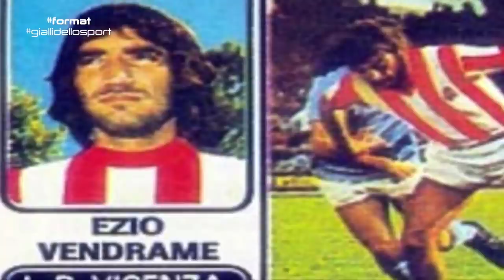FORMAT - "Vendrame e il calcio particolare". Di Hervé Bricca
FORMAT - "Vendrame e il calcio particolare".
Vivere il calcio in modo strano.
Scommesse, doping,  gol pazzeschi.
La storia del calciatore più bizzarro  d'Italia.
Di Hervé Bricca